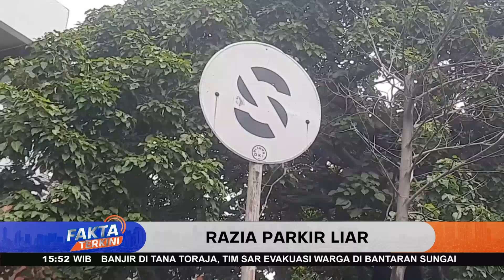Razia Parkir Liat Di Cempaka Putih Warga Berlarian Pindahkan Motornya - Fakta Terkini